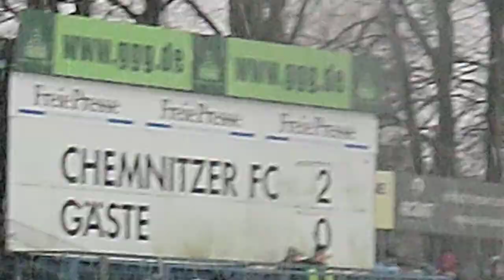Chemnitzer FC - 1.FC Heidenheim 2:0 (21.01.12)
Tor durch Garbuschewski! Endstand 3:0